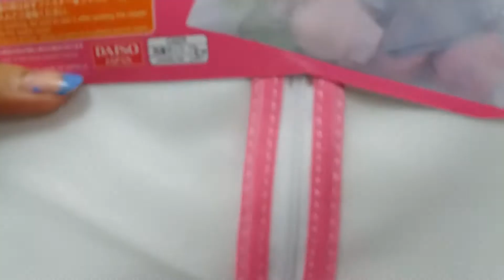Vlog #12: Errands, CoCoL, and O Shopping?!?!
Hey Guys! I'm back with another vlog! me and my friends met up last time at Starbucks after I got my I.D. picture taken! San Panoorin nyo mga mamshie! Labyu! Thank You!